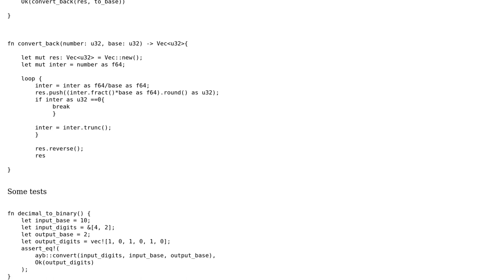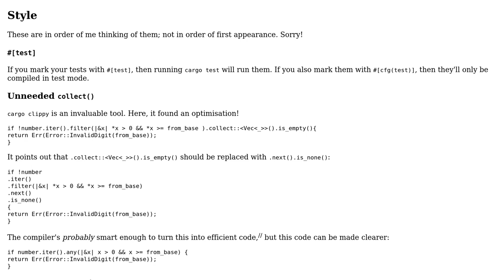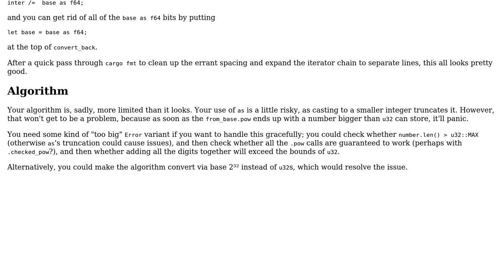Code Review: Convert to different bases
With thanks & praise to God, and with thanks to the many people who have made this project possible! You are responsible for your own actions.